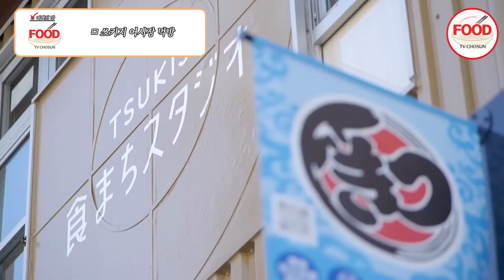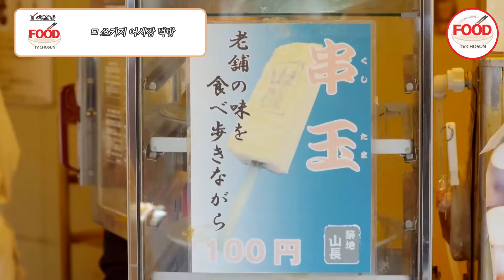[이거땡겨] 위가 작은 지석진이 끝까지 먹게 되는 휘황찬란한 음식들의 향현 여행의맛 TVCHOSUNFOOD (TV CHOSUN 221216 방송)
어시장에서 먹는 해산물!
신선함에 감탄!